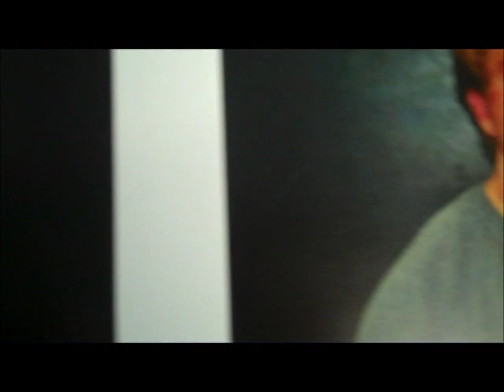a2pa 2014 bye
Goodbye to the wonderful Performing Arts students of Chalfonts Community College - 2014.   Never accept second class humanity, drink Lucozade and spread the love!